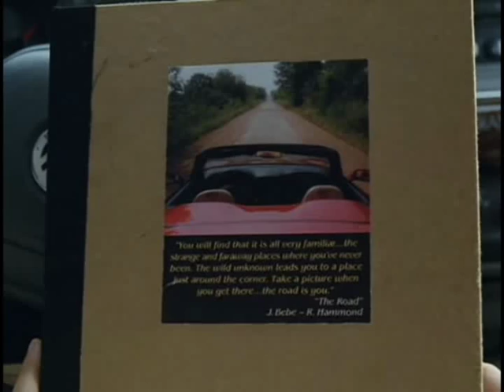Elizabethtown road clip